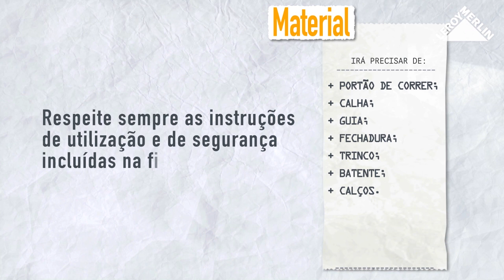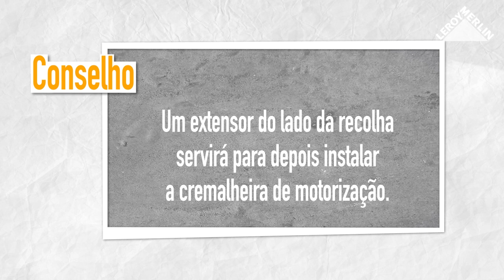Como colocar um portão de correr | LEROY MERLIN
A LEROY MERLIN convida-o a descobrir como colocar um portão de correr.